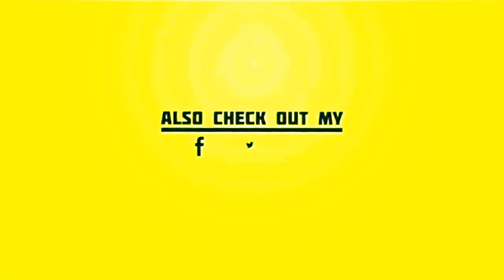Al Bano, l'annuncio inaspettato su Loredana Lecciso Lo è già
Channel brings health information and tips for people looking natural ways to prevent, treat and heal ailments.